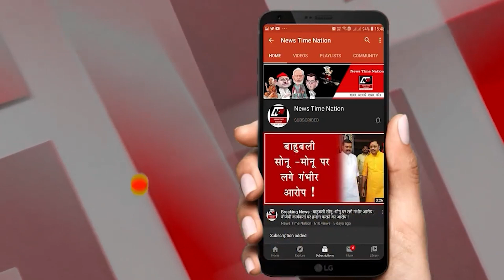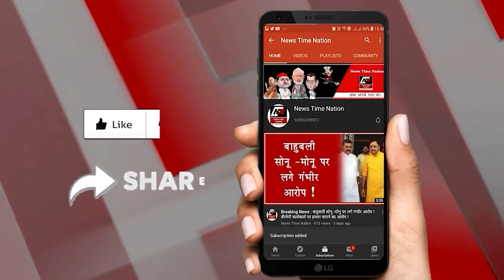हिजाब पर विवाद हाई कोर्ट से पहुंचा सुप्रीम कोर्ट ! | News Time Nation